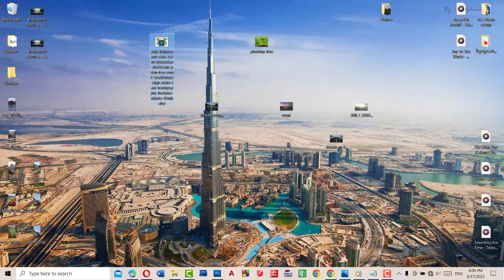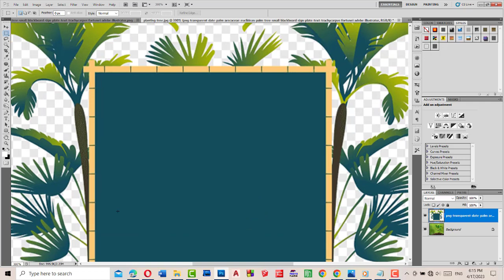How to REMOVE text in Photoshop - Tutorial